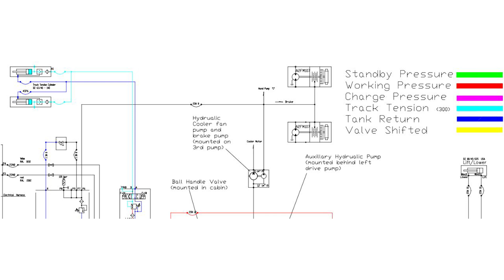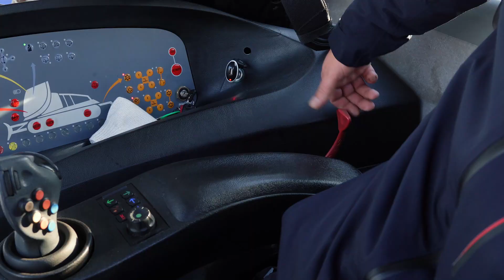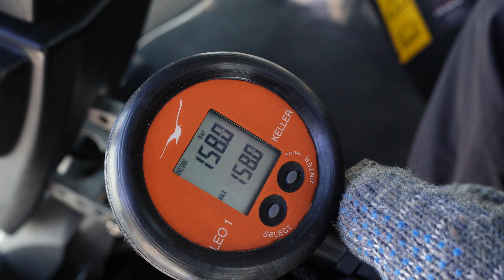Замена фильтра и тормозного редукционного клапана в ратраке Pisten Bully | ТО для ратрака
Сегодня мы будем говорить про тормозной клапан и фильтр, который установлен под ним. То, про что сегодня поговорим, работает на подавляющем большинстве ратраков PistenBully. Помимо явных фильтров есть ещё фильтры, которые невидимые, и о них важно знать. Потому что, если их вовремя не менять, то это может иметь критические последствия.
Что будет, если мы не заменим редукционный клапан? Пружина внутри клапана со временем устаёт, и клапан начинает держать давление всё ниже и ниже, особенно если мы его ежегодно ещё и не регулируем.

И если давление упадёт до критической точки растормаживания тормозных камер, то пластины не смогут полностью развестись – они чуть-чуть начнут расходиться, но будут тереться и в итоге сгорят.

  Советуем к просмотру:
Фреза ратрака живет своей жизнью

   Рекомендованные плейлисты:
Плейлист про ремонт ратраков PistenBully